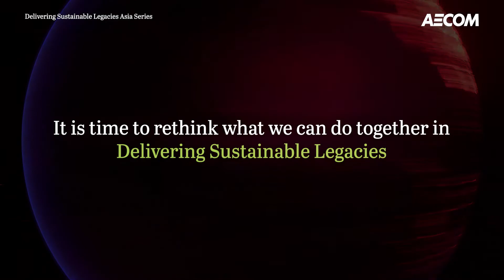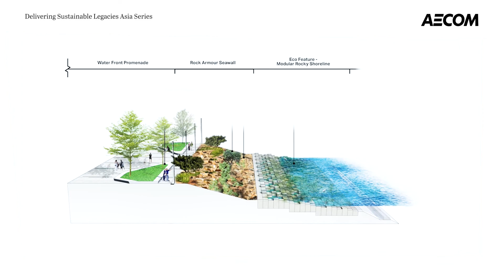Nature-based solutions: bringing nature into the built environment for urban and coastal resilience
We are committed to creating sustainable legacies in the Asia region, where many countries are susceptible to flooding and rising sea level issues, among other challenges brought on by climate change. Our work to enhance the resilience and protection of our communities includes the development of ESG projects with nature-based solutions, integrating natural elements with infrastructure and strengthening the positive coexistence of people and nature.